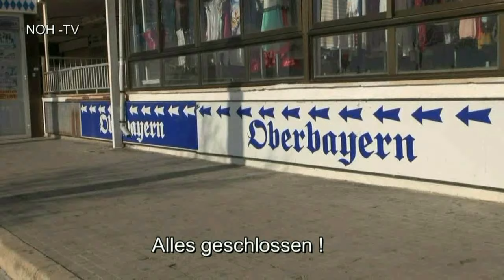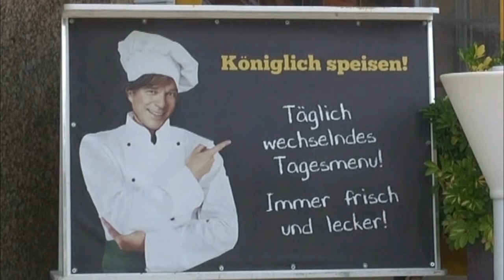Mallorca - Tour im Februar, Arenal und Santa Ponca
Kurztrip Mallorca -Tour im Februar .
Unterwegs nach Arenal und Santa Ponca.